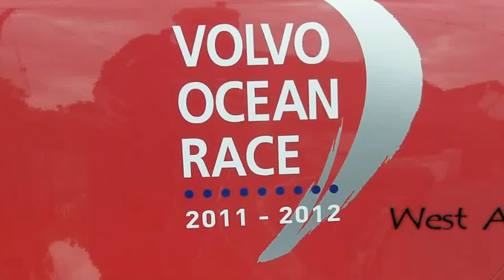Volvo Ocean Race Galway Saw Doctors Can I Go Up On Top?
Sawdoctors - A Cultural Root Band playing soul, rythem and blues with an Oceanic-Agricultural mix that has captivated audiences for over 30 years on the Western Front. Their advice - Don't go up on top! Galway is famed for its vibrant music, arts and events scene. During the summer months the 70,000 strong population swells, as visitors are drawn by the city's many festivals, an International Festival of Literature, the Galway Arts Festival (Ireland's largest), the Oyster Festival and the Galway Races, which attracts 200,000 people over seven days.